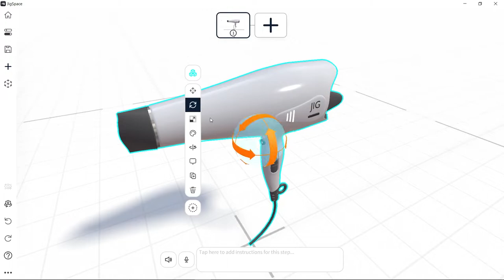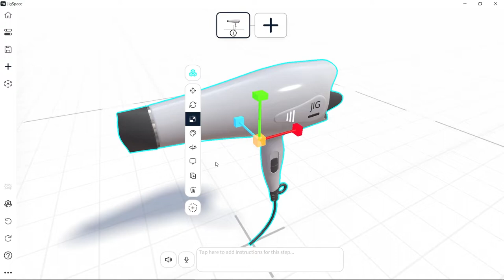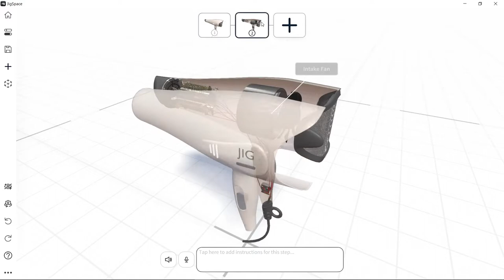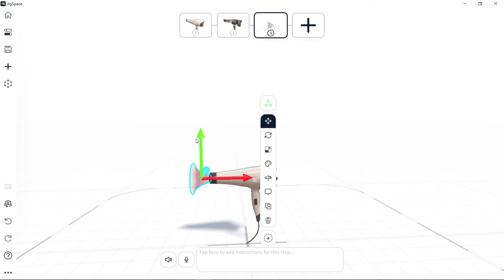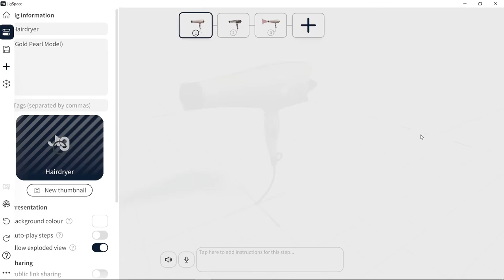JigSpace App: Workshop Demo with our 3D expert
This video shows how quick and simple it is to create a 3D product demonstration, and how to view it in augmented reality.

Follow along our JigSpace 3D expert, and learn the effective creative tools available in the JigSpace app.

This tutorial will teach you how create a rich 3D and AR product demo by:
1) Adding files to your scene
2) Adding color and materials to your 3D model
3) Scaling your 3D model
4) Creating steps in your Jig
5) Spinning 3D objects in your scene
6) Adding labels
7) Adding flow effects
8) View/present your 3D product demo in augmented reality

Have a go at creating this Jig yourself 🙌

Or get started with JigSpace for free - software available on desktop and mobile devices